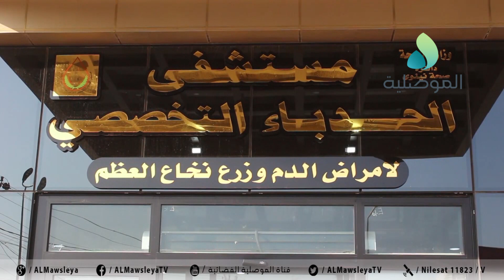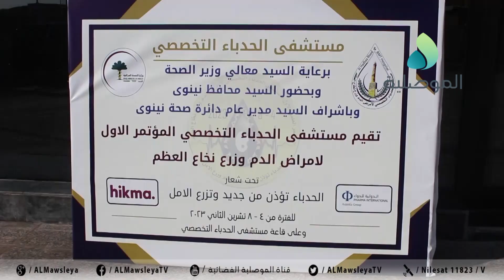مستشفى الحدباء التخصصي لامراض الدم وزرع نخاع العظم بالموصل يحتضن مؤتمره العلمي الاول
مستشفى الحدباء التخصصي لامراض الدم وزرع نخاع العظم بالموصل يحتضن مؤتمره العلمي الاول بالتزامن مع قدوم الفريق التدريبي الايطالي